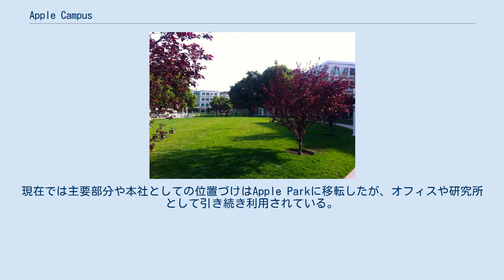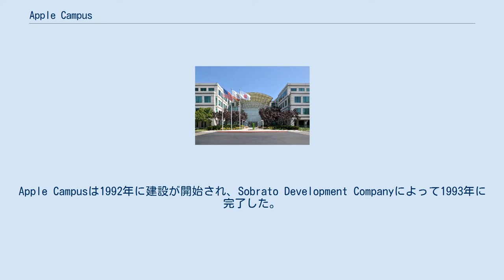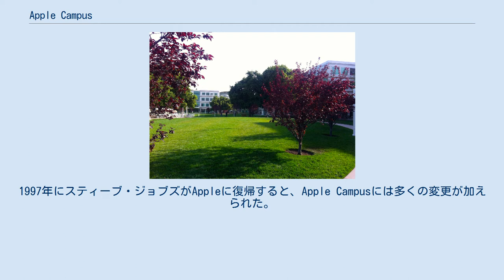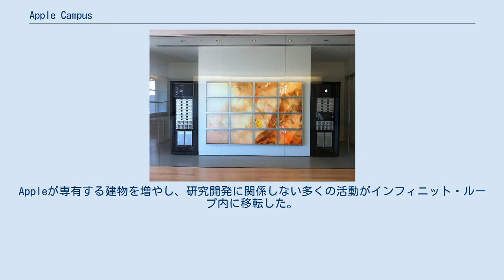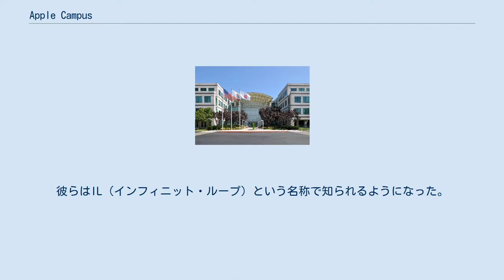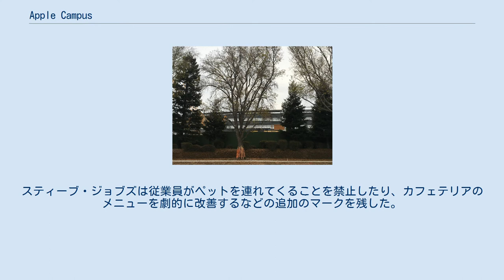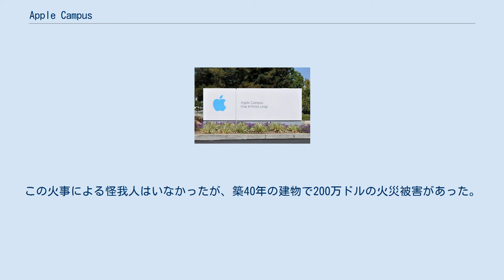Apple Campus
Apple Campus（アップル・キャンパス）は、1993年から2017年までのAppleの本社である。
現在では主要部分や本社としての位置づけはApple Parkに移転したが、オフィスや研究所として引き続き利用されている。
Apple Campusはカリフォルニア州クパチーノにあり、そのデザインは郊外のビジネスパークに似た、緑地の周囲に建物を持つ大学のものと似ている。
 ディ・アンザ大通りから見たメインビル（IL1） Inside Apple Campus. Taken outside Caffe Macs, looking towards IL6. Appleの元々の本社はクパチーノのマリアニ通り（Mariani Ave）20525号の1号ビルにあった。
Apple Campusはディ・アンザ大通り（De Anza Boulevard）の向かい側のマリアニ通りの東側にあり、この場所は元々Four-Phase Systemsが占有していた。
面積は850,000平方フィート (79,000 m2)である。
Apple Campusは1992年に建設が開始され、Sobrato Development Companyによって1993年に完了した。
1997年までは研究開発に専念しており、当時はR&D 1-6と呼ばれていた。
1997年にスティーブ・ジョブズがAppleに復帰すると、Apple Campusには多くの変更が加えられた。
Appleが専有する建物を増やし、研究開発に関係しない多くの活動がインフィニット・ループ内に移転した。
彼らはIL（インフィニット・ループ）という名称で知られるようになった。
スティーブ・ジョブズは従業員がペットを連れてくることを禁止したり、カフェテリアのメニューを劇的に改善するなどの追加のマークを残した。
 2008年8月12日の夜、Valley Green 6の2階で火災が発生した。
消火のために消防士は翌朝まで活動した。
この火事による怪我人はいなかったが、築40年の建物で200万ドルの火災被害があった。
 Apple Campusの地図 A wall of flatscreens and servers at the Apple Campus's executive briefing center 2016年1月の建設中のApple Park